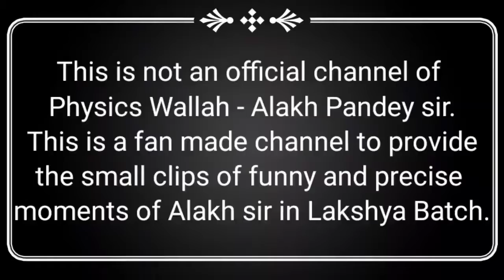physics wala motivational video by Alakh Pandey sir